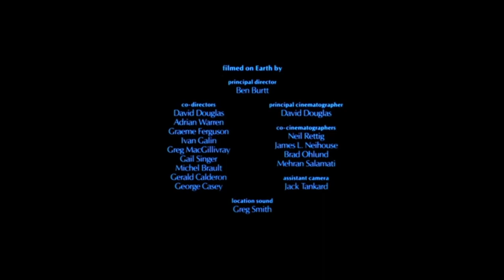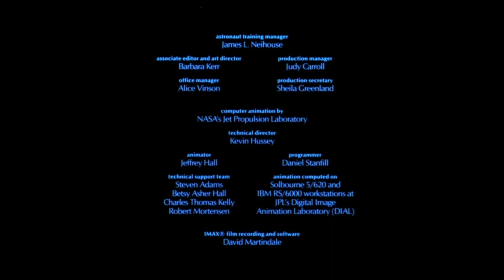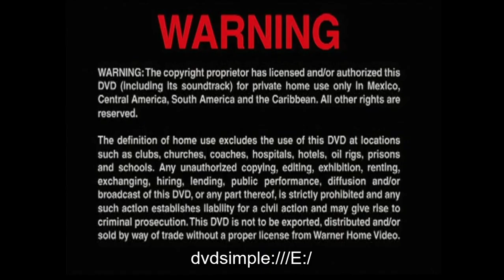IMAX: Blue Planet (1990)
"Blue Planet reveals the Earth to us as only a few people have ever seen it: from space. Orbiting 200 miles above Earth's surface, we can see familiar landforms: the majestic Himalayas, giant Namib desert sand dunes, jewel-like Caribbean islands. From this unique vantage point we see how natural forces -- volcanoes, earthquakes and hurricanes -- affect our planet, and how a powerful new force, humankind, has begun to alter the face of the earth. From Amazon rain forests to Serengeti grasslands, Blue Planet inspires a new appreciation of life on Earth, our only home."

Hey all you folks that watched The Dream is Alive, this one is a lot like it so check it out.